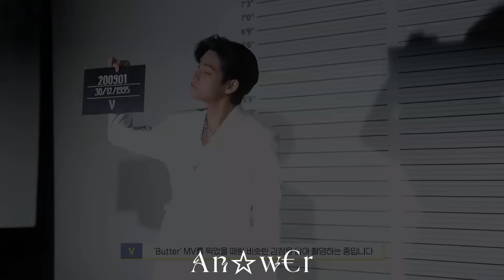BTS ~ Despacito [FMV]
Idol ~ Min Yoongi & Park Jimin & Kim Taehyung & Jeon Jungkook
Band ~ BTS
Song ~ Despacito
Video Editor ~ An☆w€r